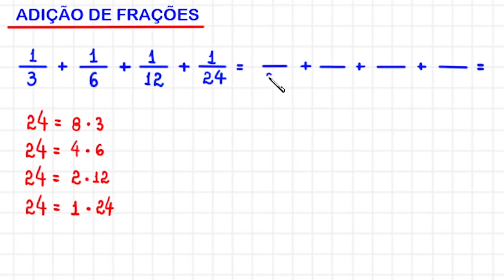ADIÇÃO DE FRAÇÕES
Olá, amigos do meu canal no YouTube. Eu sou o professor Demóclis Rocha e, neste vídeo, vamos treinar um pouco adição de frações com denominadores diferentes.

1/3 + 1/6 + 1/12 + 1/24 = ?

CÂMERAS

MICROFONES